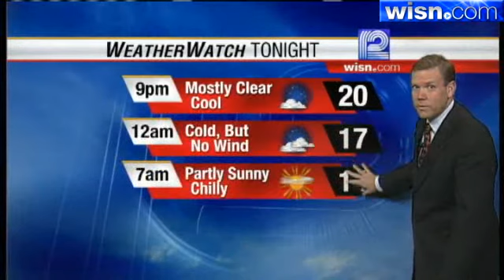Mark Baden's Sunday Evening Forecast